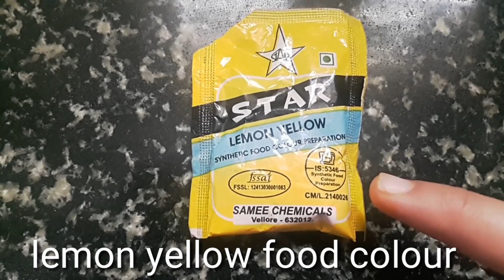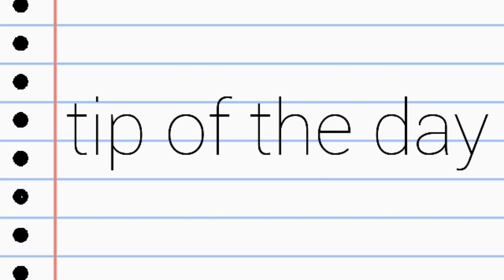Super Delicious Pineapple Kesari...!!!!! |||| Pineapple Kesari Recipe||SSR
Super Delicious Pineapple Kesari...! Pineapple Kesari Recipe||SSR pine apple kesari bath is one Delicious sweet in South India. pine apple gives different flavours in the dish. so hope u like this vedio.
thank u